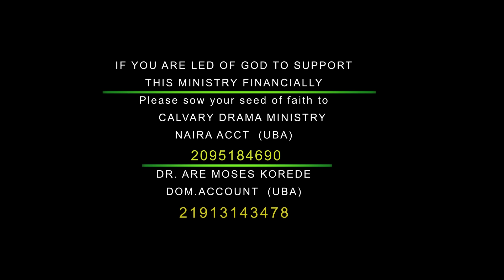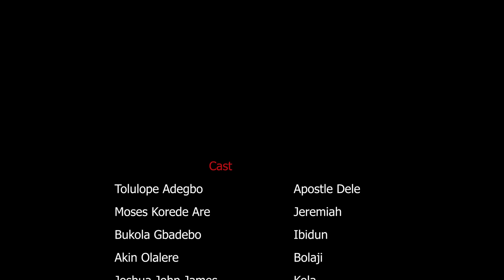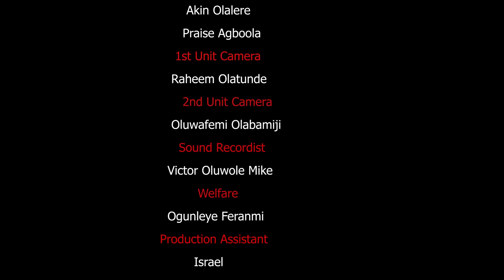LUST FOR MONEY||LATEST GOSPEL MOVIE||DIRECTED BY MOSES KOREDE ARE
This film shows that the love of money is the beginning of all evil may God help us